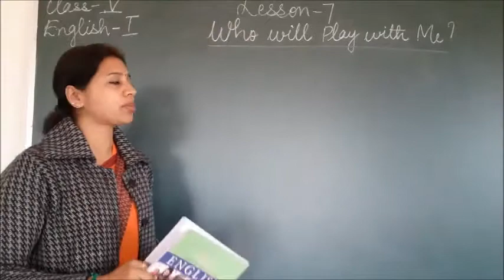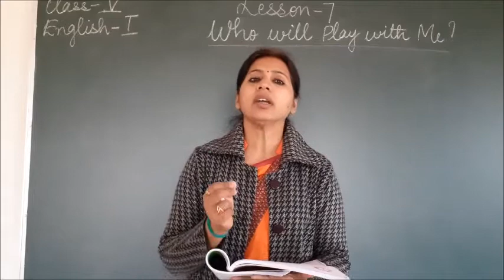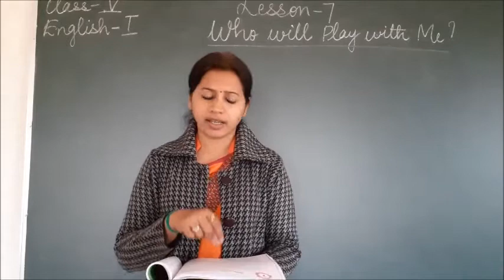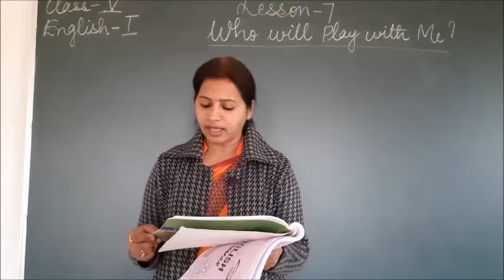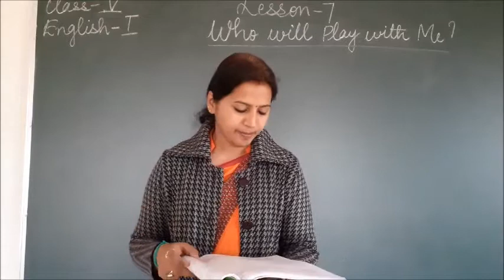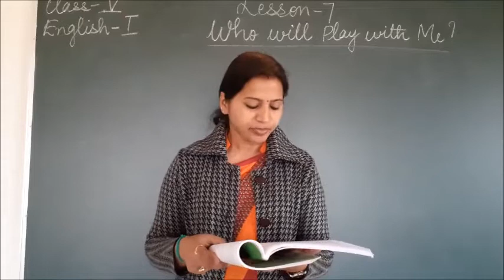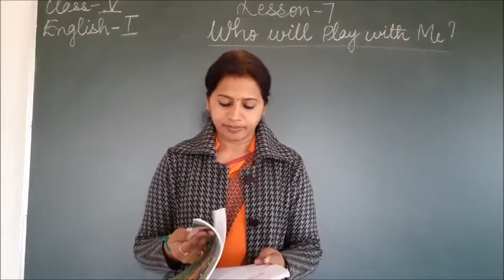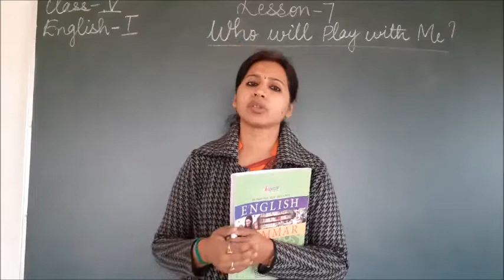Class - 5 (English - 1) Lesson - 7 Who will play with me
Teacher - Mrs Sandhya Praveen
Class 5
English 1
Lesson 7 Who will play with me